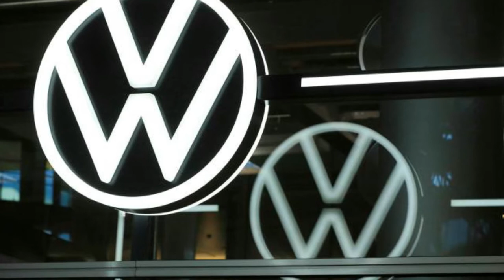Volkswagen Cars is coming to Pakistan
Volkswagen Cars is coming to Pakistan, Volkswagen A Giant Cars Manaufacturing Company is Coming To Pakistan